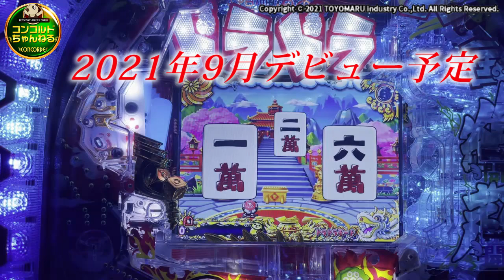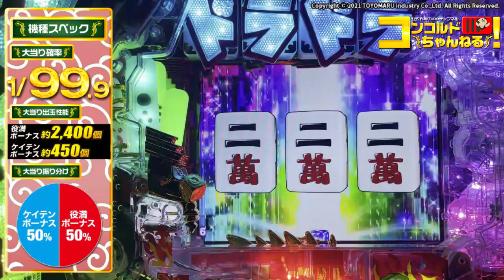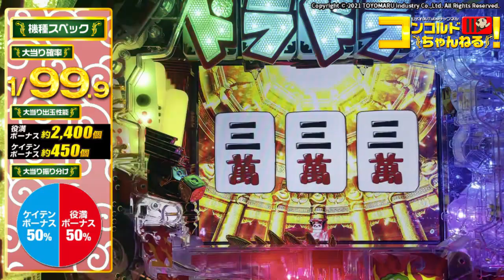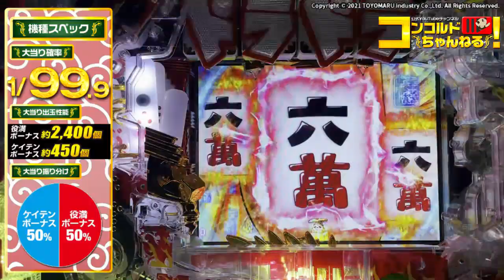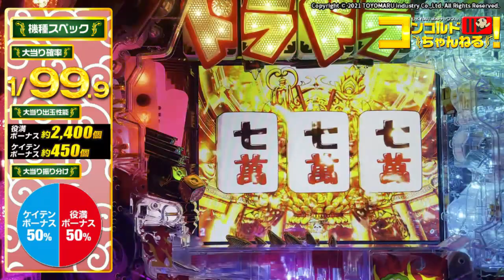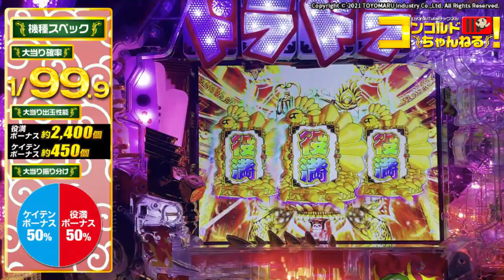【ぱちんこ最新台】豊丸P絶超電役ドラドラ天国2400【爆速!!機種紹介シリーズ!!】-パチンコ・パチスロ-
ドラドラ天国がシリーズ初の一般電役にて登場‼
1/99で2400個獲得できるのは一般電役だからこそ♪

ドラドラ天国2400スペック
●タイプ⇒一般電役
●大当り確率
　通常時：1/99.9
●大当り出玉（設計値による最大払い出し）
　　　　ケイテンボーナス：約450個（50％）
　　　　  　役満ボーナス：約2400個（50％）

【コンコルドちゃんねるkn】

☟コンコルドちゃんねるinstagram☟
豪華出演者たちのオフショット満載!!

ー説明ー
コンコルドを舞台とした新たなるエンターテイメントに
木村魚拓 沖ヒカル 松本バッチ 青山りょう が参戦！
さらにミリオンタッグを組むのは!!
他では見られない面白く楽しい「ガチ出玉バトル」をお楽しみください♪

ー説明ー
沖ヒカル完全プロデュースのもと新企画が誕生!!
共演者はなんとビワコ!!異例の２人だけの番組!
企画内の商品も超豪華で、やる気のビワコに
プロデューサー沖ヒカルもタジタジ！！
ここでしか見られない掛け合いをおたしみください♪

ー説明ー
美人雀士の「東城りお」がコンコルドちゃんねるにて、
パチンコやスロットを楽しむ視点を共有していきます♪
ファン必見の小話が聞けることも?!

ー説明ー
スロット・パチンコの新台情報を導入前より配信中‼
みなさまのお楽しみをサポートいたします♪

ー説明ー
非番刑事DAY8が開幕!!
その他多数のコンテンツを配信中‼